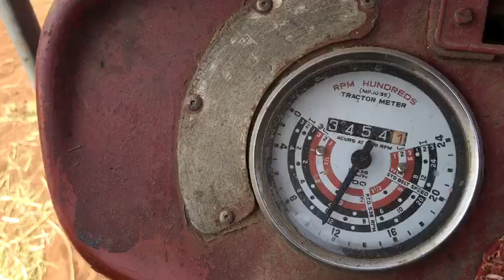Tokari taresar 2020 modal 350000 fainal rate h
Video from Salim Khan Mo. 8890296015